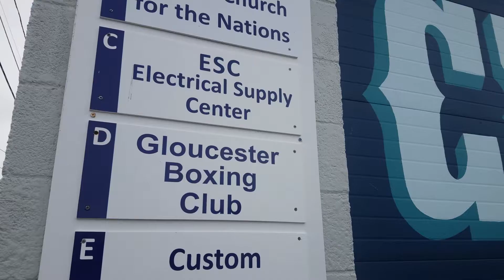Gloucester Boxing Gym Demonstration Video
Mark Goyetche teaches a kickboxing class at the Gloucester Boxing Gym. Classes are at 1pm on Saturday's and Thursday's. 1st Class is free!